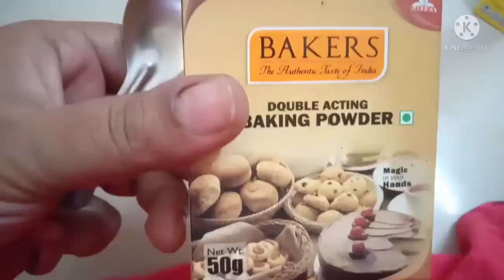##టుటి ఫ్రూటి బటర్ కేక్ ఇంట్లోనే ఈజీగా బేకరి స్టయిల్ లో ఈ వీడియో లో చూపించిన విధంగా ట్రై చెయ్యండి#